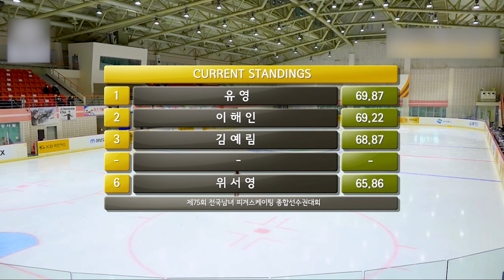WI Seoyoung SP / 75th Korea Figure Skating Championships 2021 _ 위서영 쇼트프로그램 / 75회 피겨스케이팅 종합선수권대회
25. Feb. 2021
75th KOREA NATIONAL FIGURE SKATING CHAMPIONSHIPS
WI Seoyoung Short Program
Viejos Aires by Nuevo Tango
choreography by Shin Yeaji

2021년 2월 25일
제75회 전국남녀 피겨스케이팅 종합선수권대회
위서영 쇼트프로그램
비에호스 아이레스 by 누에보 탱고
안무 신예지

Photography by KOREA SKATING UNION, MHN SPORTS